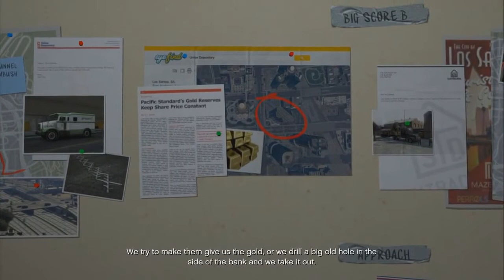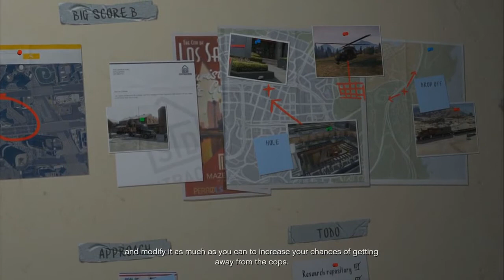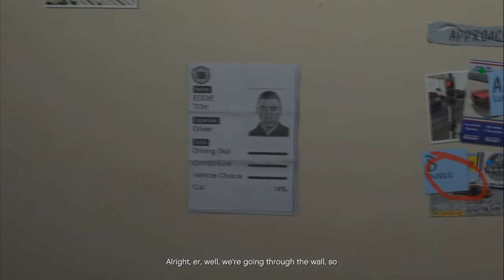Grand Theft Auto V - Part 100: Planning the Big Score - Gameplay / Let's Play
We lay out the plans for hitting Union Depository.

Please remember to leave a like; it helps me a lot!

Developer:
Rockstar North

Publisher:
Rockstar Games